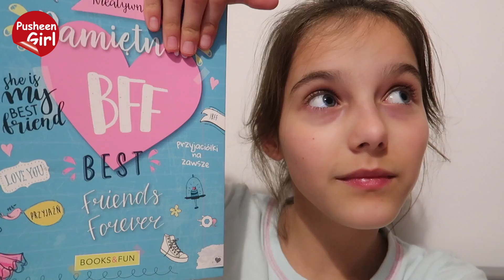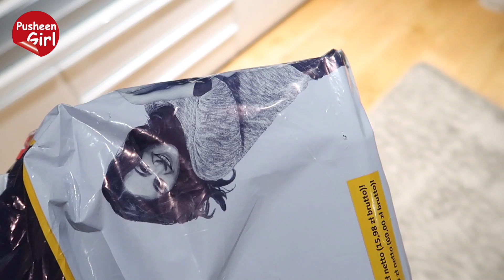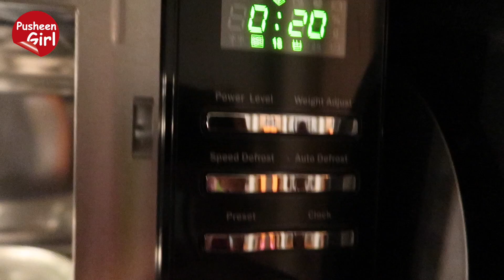♥ DOSTAŁAM SZLABAN | Pusheen Girl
Zapraszamy Was na nowy film "DOSTAŁAM SZLABAN"